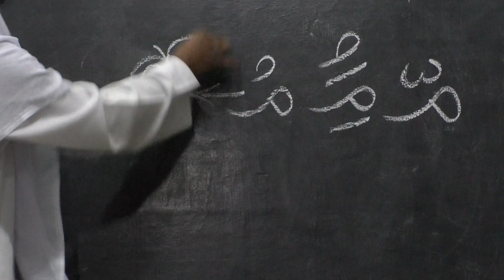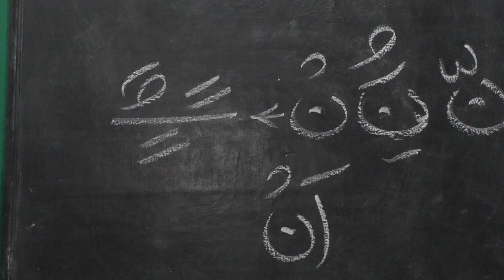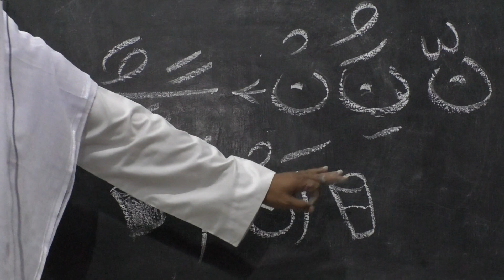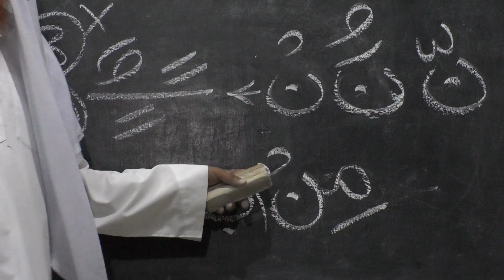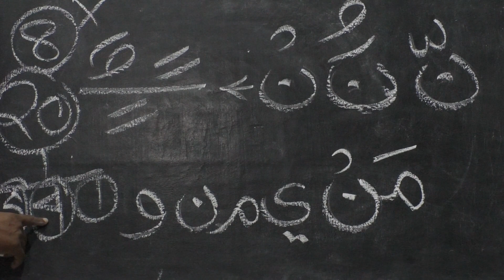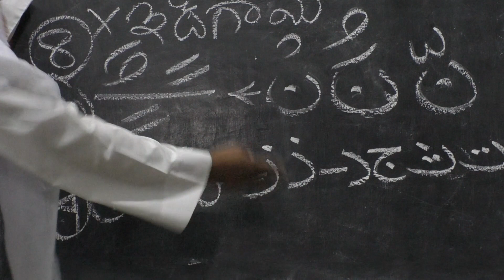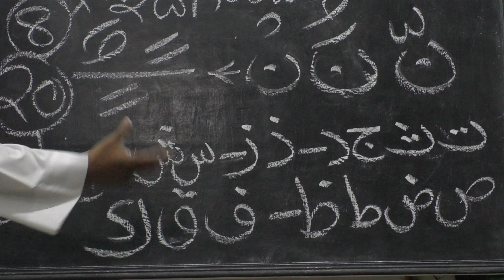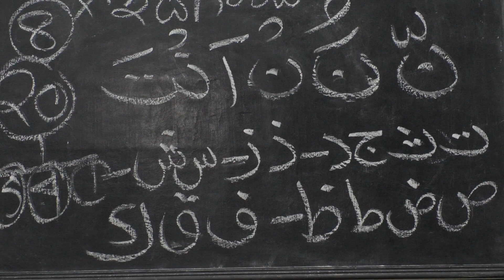Gun-nah (గున్-నహ్) ataullah anfi